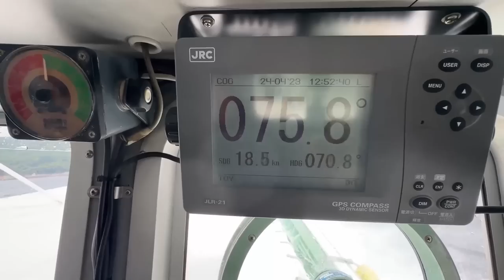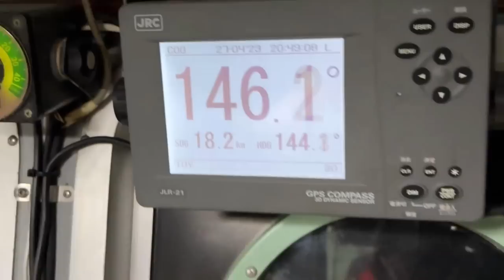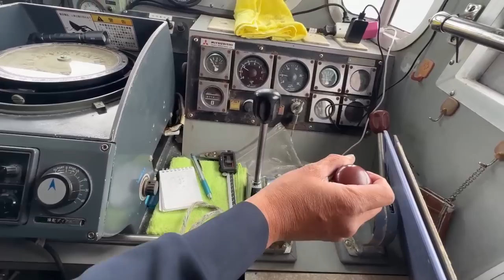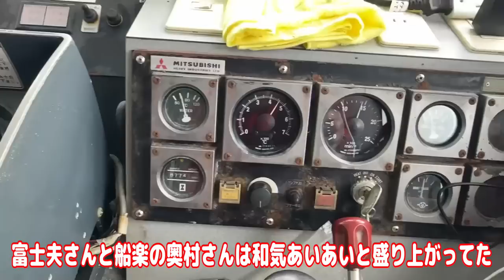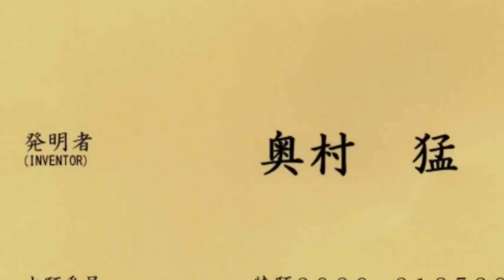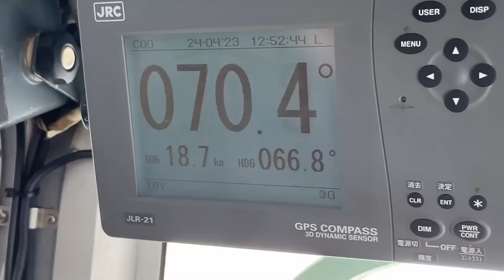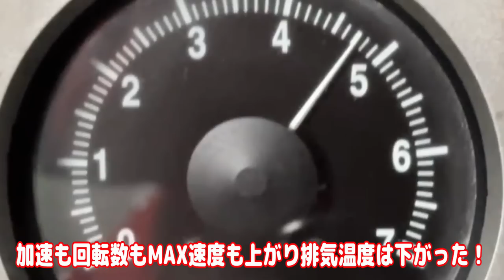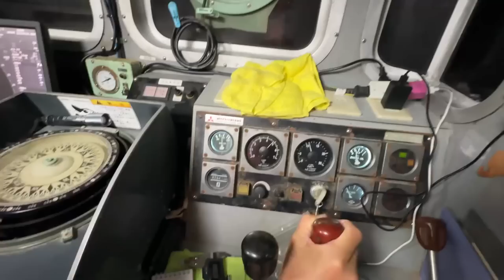【大喜丸】エンジンを船楽で水素洗浄した結果がヤバかった！【越前漁港の漁師達】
今回も色々勉強になったぞ！始めて見る船舶エンジン清掃現場に立ち会わせてもらえました♪大喜丸の漁師さん＆船楽の奥村さん有難う御座いました。

【動画中の誤字】特許取得日のコメントで令和なのに平成と間違えてました。

●大喜丸ブランドの紅ズワイガニは
web公式「ふくとこショップ」
でお買い求めいただけます。

このチャンネルは主に福井県の漁師さん達とのドキュメントチャンネルです。
他にも港町の良い所(遊び場・観光名所・旅館・料亭など)や浜の様々な問題を配信してます。

釣りキチ・ダイバー・一般の人の参加者大歓迎♪
すでに県内外からの参加表明ありがとうございます！

ふくとこの日常や機材紹介・裏話を配信中。